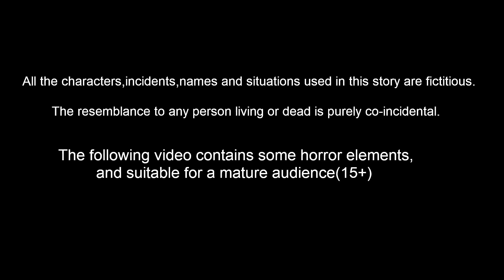పేద పిల్లల వెదురు బొంగుల వంతెన 2 | Telugu Stories | Telugu Kathalu | Banana Dreams TV Telugu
పేద పిల్లల వెదురు బొంగుల వంతెన 2 Episode 105 | Telugu Kathalu | Telugu Stories | Banana Dreams TV Telugu